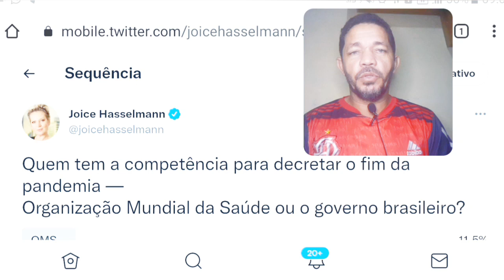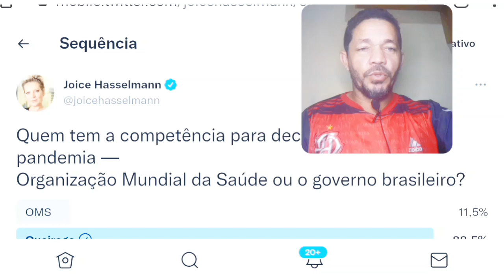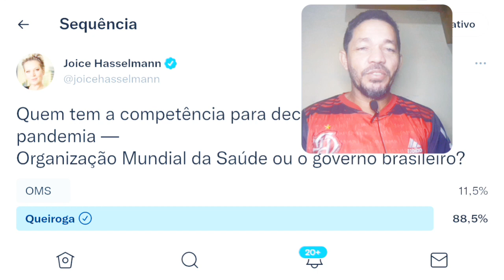RESULTADO FINAL! ELA PERGUNTOU E O POVO RESPONDEU! DEPUTADA PASSA VERGONHA NO TWITTER.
Grato por seu comentário!
Ex bolsonarista, a Deputada Joice Hasselmann, faz enquete em seu twitter e recebe resposta avassaladora do povo. Assista ao video e confira, deixe seu comentário, é muito importante para nós.